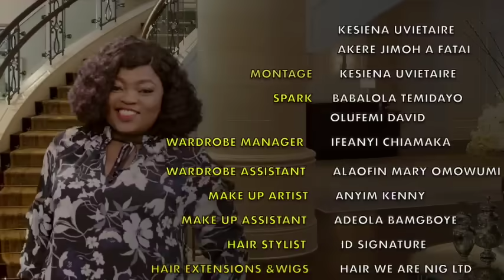Jenifa's Diary Season 17 EP8 - FRAMED | Funke Akindele, Falz, Tobi Makinde|AKAH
Jenifa poaches her competitor's staff hassan, Meanwhile her plans to get in a relationship with the gym instructor crumbles as she finds out the truth about him.